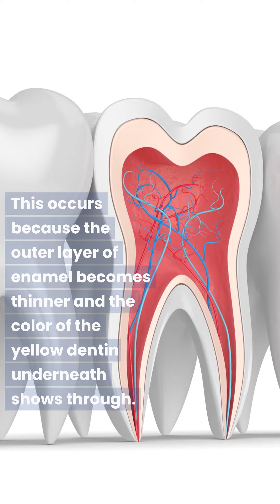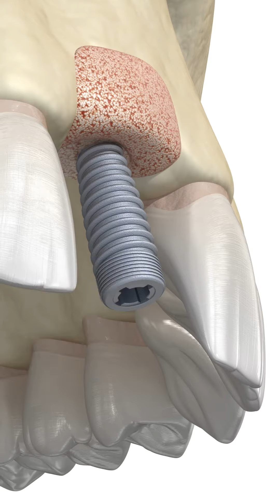Aging Gracefully: Strategies to Preserve Dental Health as You Grow Older 🌼🦷